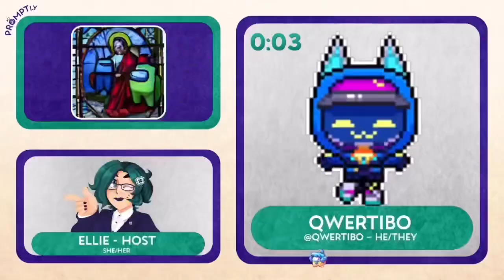Choodles 334 Subscriber Special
go watch act promptly by ellie spectacular right fuckin now 🔫😊 i am not asking